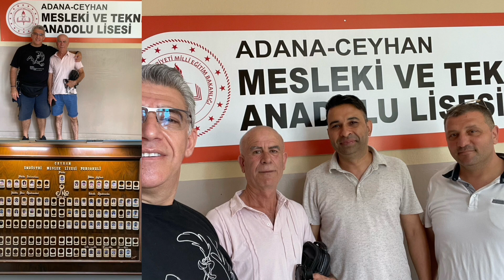2022-06-03-04 Adana Ceyhan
ÖmerCan Türkiye Tatili 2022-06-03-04 Adana Ceyhan